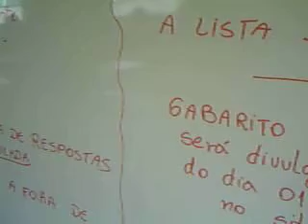Teste seletivo em Presidente Getulio - SC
Detalhes da prova do teste seletivo em Presidente Getulio, SC, acervo do Jornal Barriga Verde